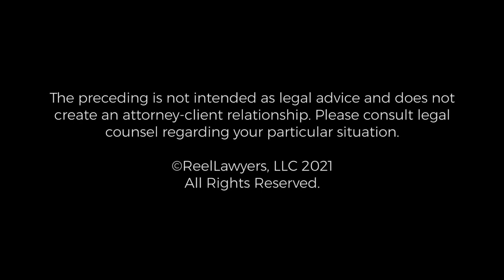Memorable Truck Accident Case | Rick Jaklitsch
Can you tell us about a memorable trucking accident case you handled?

Rick Jaklitsch is the founder of The Jaklitsch Law Group and a nationally known Personal Injury Trial Attorney. He is a member of the Million Dollar Advocate Forum and the Multi-Million Advocate Forum, which are called “The most prestigious group of trial lawyers in the United States”. Rick has been honored with a National “Top Ten” Ranking, every year since 2013 by the Nation’s Premier Group of Personal Injury Lawyers, the National Association of Personal Injury Attorneys, and won The Daily Record’s preeminent legal honor, its Leadership in the Law award.

Rick has handled hundreds of cases resulting in six-figure and higher awards for his clients, and has been selected for inclusion by Super Lawyers in both Maryland and in the District of Columbia every single year since Super Lawyers began rating lawyers in those jurisdictions.

The Jaklitsch Law Group
14350 Old Marlboro Pike
Upper Marlboro, MD 20772